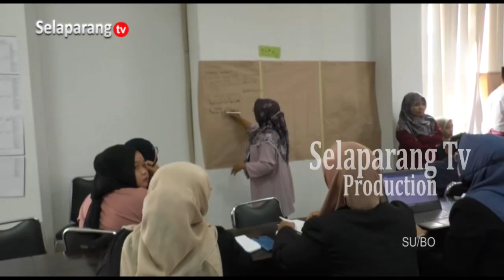ISU STRAGTEGIS DIBAHAS DALAM MUSRENBANG PEREMPUAN 2024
Lembaga Pengembangan Sumber Daya Mitra fokuskan sembilan isu strategis, menjadi pokok pembahasan dalam Musyawarah Perempuan Daerah Tahun 2024. MUSRENBANG ini juga untuk memastikan perempuan terlibat dalam pengambilan keputusan penting mendukung suksesnya pembangunan.

Berita ini menjadi salah satu yang kami turunkan dalam program berita Jendela Selaparang edisi Kamis, 14 Maret 2024 disamping berbagai kabar menarik lainnya. Program Jendela Selaparang hadir setiap hari Senin - Sabtu jam 19.00 Wita hanya di Selaparang TV.